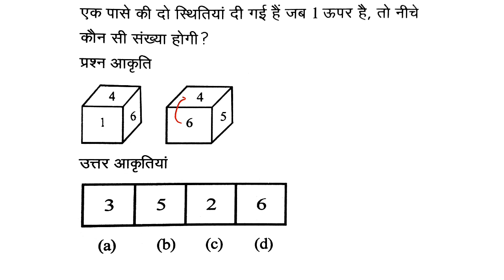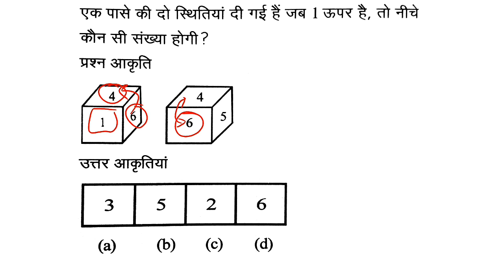Dice tricks, Reasoning Dice tricks, Reasoning by Amit sir, maths aware tricks